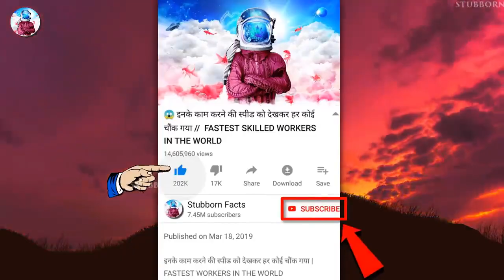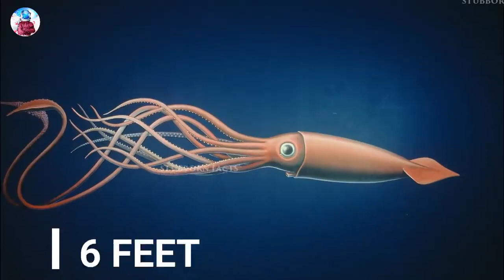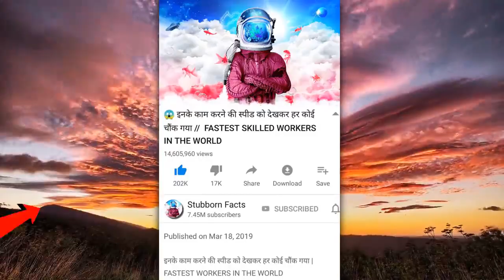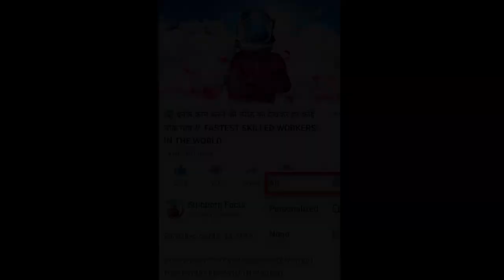Kya raaz hai iska | Unseen facts #18